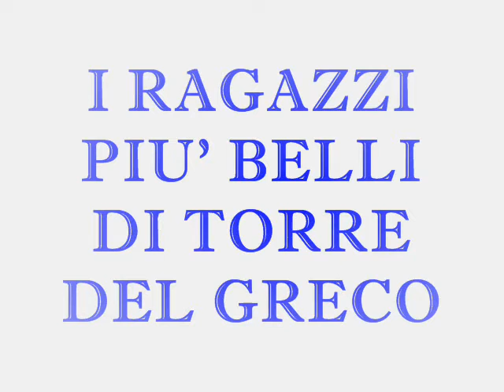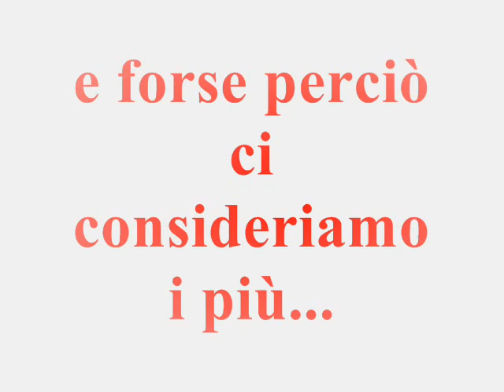I ragazzi più belli di Torre del greco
Ecco i ragazzi più belli di Torre del Greco:
1)Salvatore Ginestra
2)Raffaele(julio) Russo
3)Fabio Raiola
4)Luigi Castaldo
5)Ferdinando Giobbe